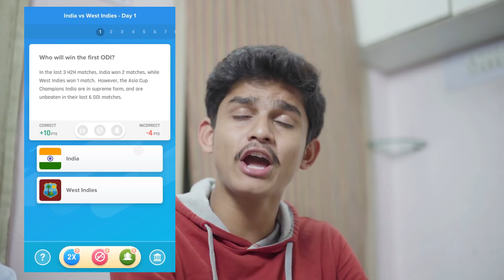RGV Nee Koduku Aithe ? || Tej India || Infinitum Media || Ep-2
WATCH :- RGV Nee Koduku Aithe ?

"Namaste people, This RGV reflects the contemporary issues like Education,and issues which surrounds by every youth, Hope you enjoy this video".

Cast :-

Srinivas [Principal]
Uma shankar

Concept,written & Direction :- Tej

Poster designer :- Hemanth

Production Executive :- Sathwik G.roy,Pavan Kalyan